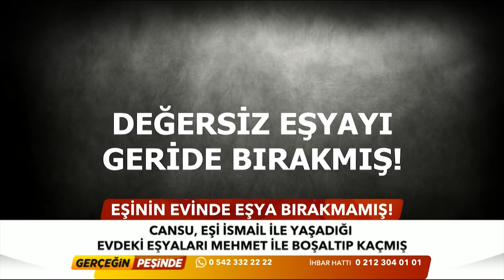Eşim Okul Arkadaşına Kaçtı! - Gerçeğin Peşinde